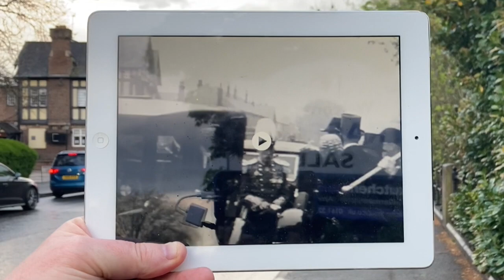Message from Manchester Sale Charter, Voting, May the fourth be with you, Breathchamps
Things you need to know about Manchester. Todays instalment comes from Sale M33

Wicked acorn is "a man in a shed who makes things" these are some of the things he Makes